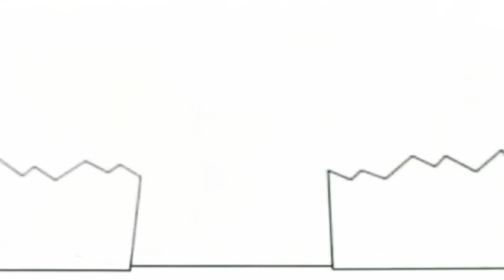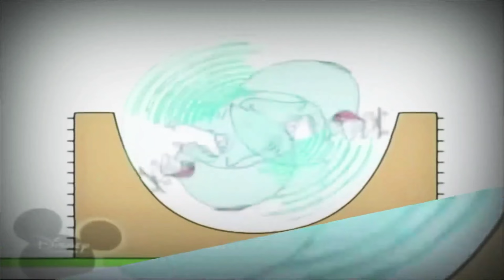Bruno The Great New Music 05.08.2024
Bruno The Great - це італійський мультфільм студії Боззето проданий телеканалу Дісней у 2009 році і показаний у ефірі телеканалу між рекламами